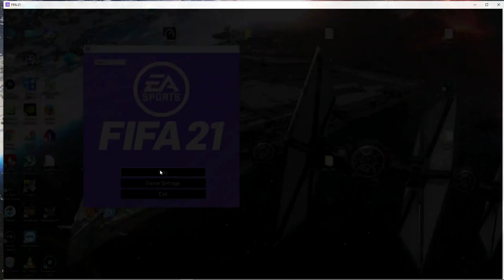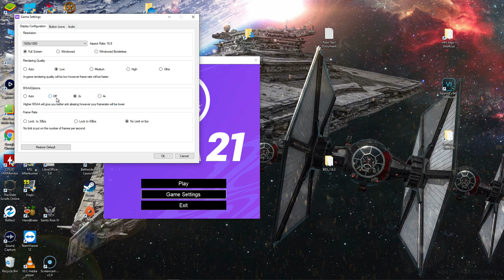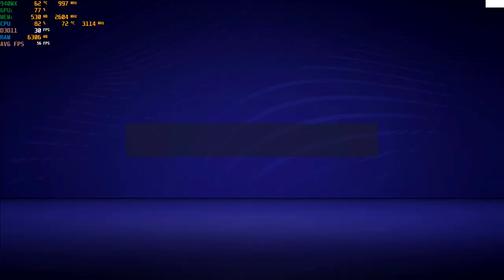FIFA 21 - With The Nvidia 940MX at 1080p : Acer Aspire E 15 gaming laptop {I5-7200U}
System:  Acer Aspire E 15 ( E5-575G-52RJ )
CPU:  I5-7200u Kaby lake 2.7ghz (3.1ghz turbo)
Memory: 16gb (2x8gb) 2133mhz ddr4
GPU:  Nvidia Geforce 940MX 2gb Gddr5 OC
OS: Win10 Home
Res: 1080p
Settings: Med. & Low, DX11